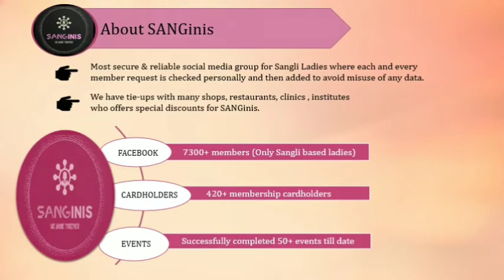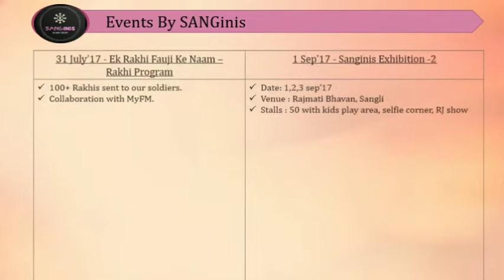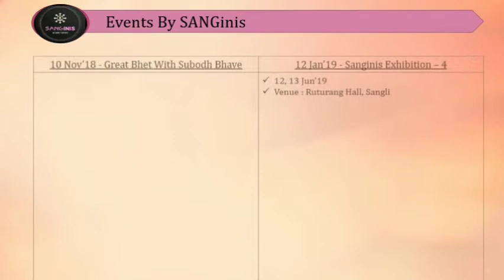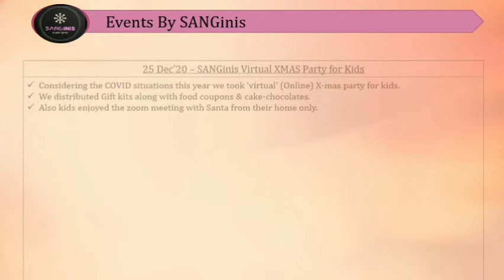Journey of SANGinis from last 5 years